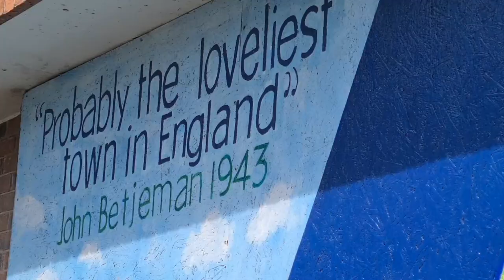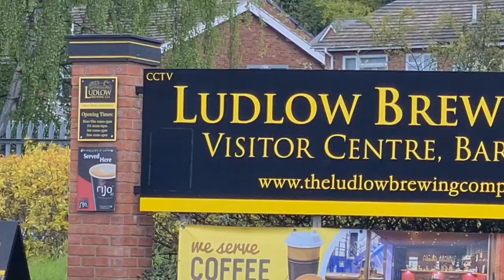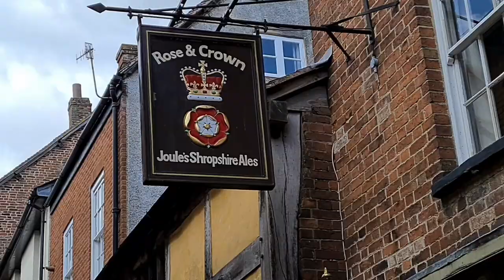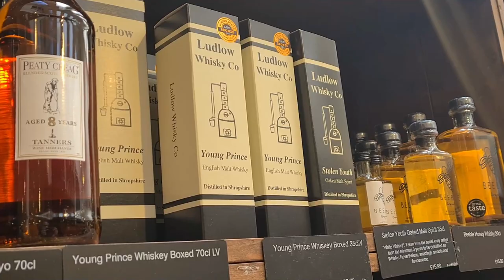LUDLOW, SHROPSHIRE Travel Guide - A Day in the Historic Market Town!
Here's the best of my day in the little market town of Ludlow in Shropshire.

Check out the Castle, Market Square, the beautiful old Tudor buildings...and of course the pubs!